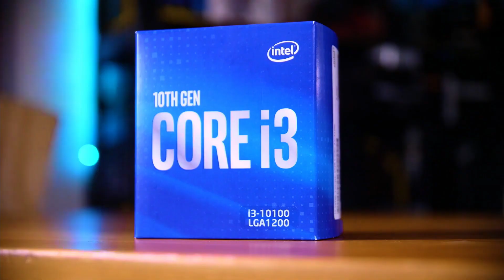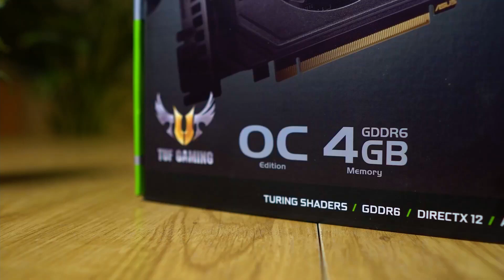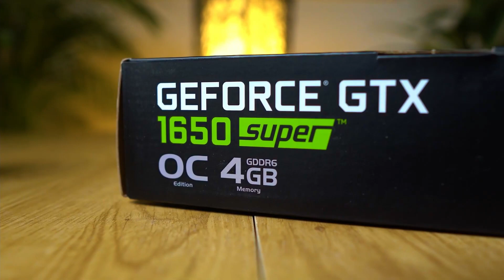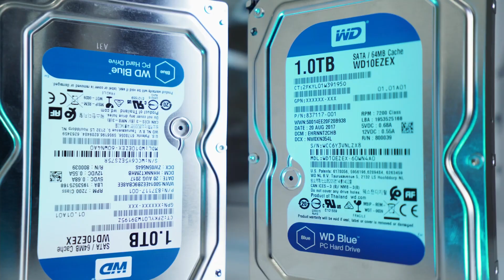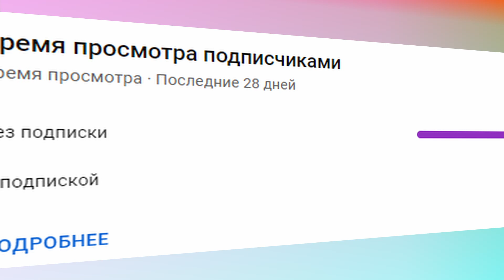СОБРАЛ НЕВЕРОЯТНО МОЩНЫЙ ИГРОВОЙ ПК за 60000 рублей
Тайм коды:
0:00-0:15 Начало
0:15-2:09 I3 10100F
2:09-3:04 Материнская плата
3:04-4:26 RAM + кулер
4:26-6:55 Видеокарта
6:55-7:25 PSU
7:25-8:12 HDD + SSD
8:12-8:38 CASE
8:38-9:44 VALHALLA
9:44-10:45 CYBERPUNK
10:45-11:40 Red Dead Redemption 2
11:40-12:15 Call of Duty: Warzone
12:15-12:45 Horizon Zero Dawn: The Frozen Wilds
12:45-13:13 Witcher 3
13:13-13:44 Tomb Rider
13:44-14:45 Datch Dogs: Legion
14:45-15:15 Hitman 3
15:15-15:45 Resident Evil 3
15:45-16:10 Mafia: Definitive Edition

Собрал мощный дешевый игровой пк за 60000 рублей, смотри что получилось из лучшей сборки пк за 60к рублей! Этот игровой пк за 60к максимально производительный пк для средних настроек в full hd разрешении!